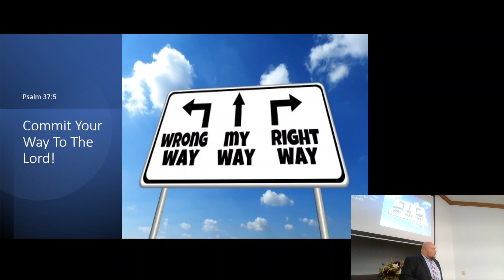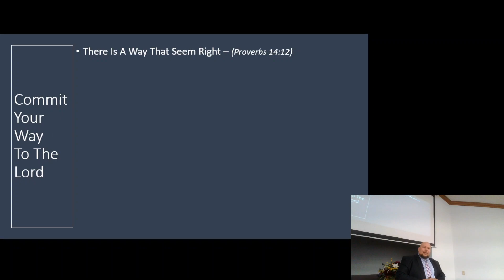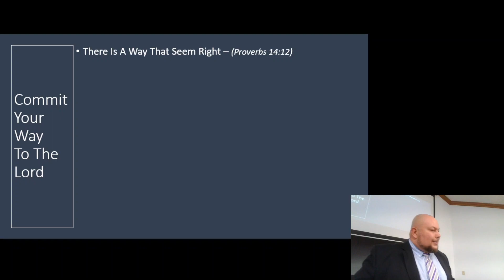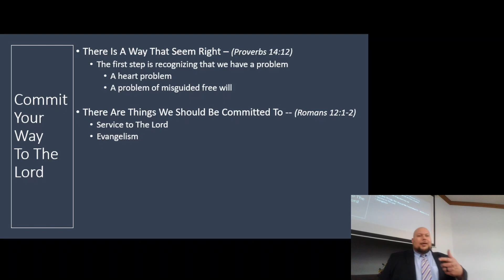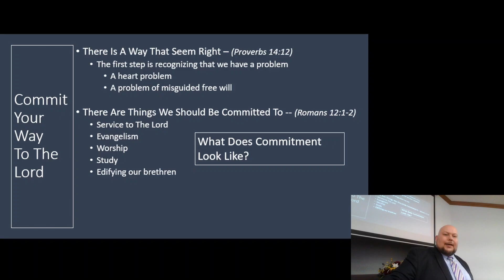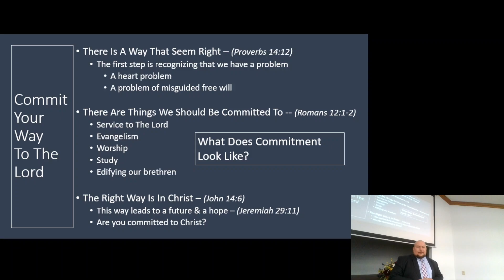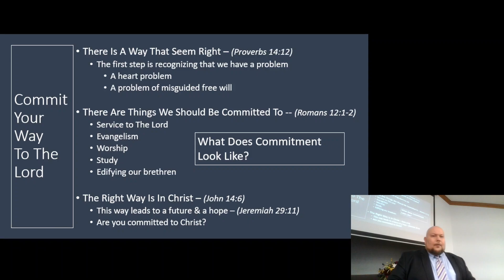Commit Your Way To The Lord